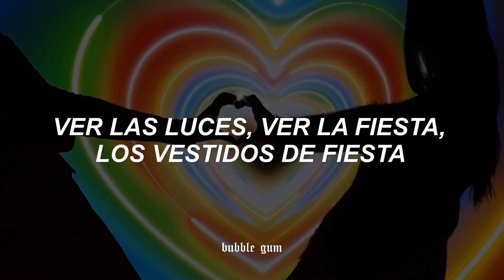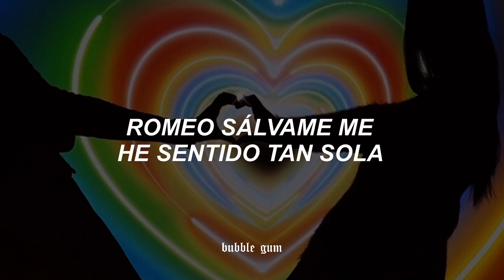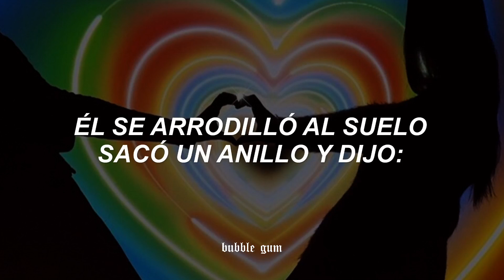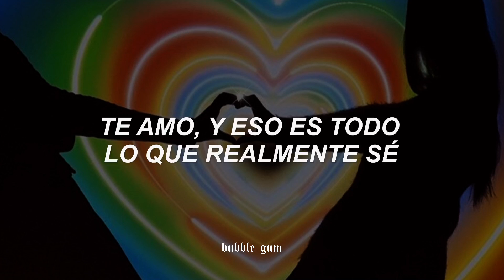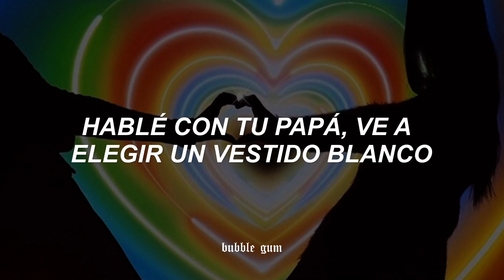[ Taylor Swift ] Love Story (TikTok version) Disco Lines Remix // Español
➤ mi instagram ✎ @bu88le_gum13

*🌟𝐿𝑒𝑡𝑟𝑎 𝑜𝑟𝑖𝑔𝑖𝑛𝑎𝑙/𝐿𝑦𝑟𝑖𝑐𝑠*🌟

And said

Marry me, Juliet
It's a love story, baby, just say...